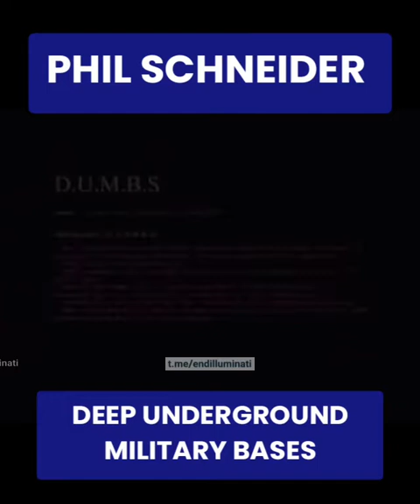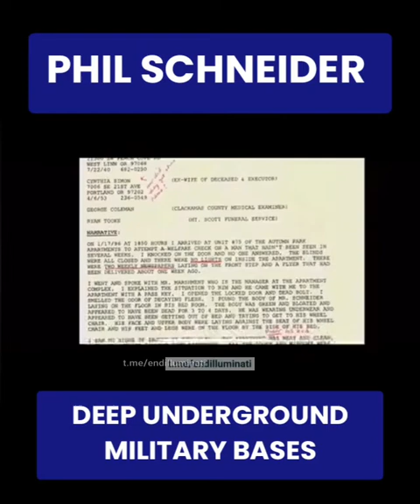PHIL SCHNEIDER : DEEP UNDERGROUND MILITARY BASES